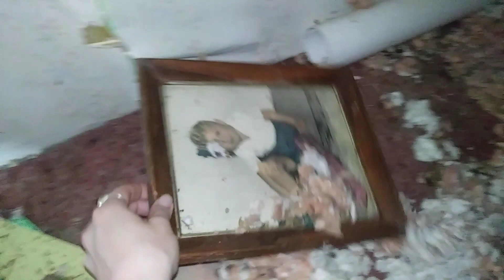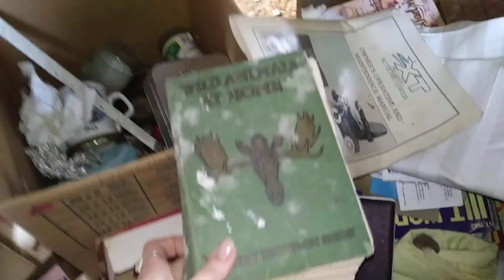Exploring a tiny derelict home.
I felt such a profound feeling of sadness when I went inside this house. From my research, I discovered the home had belonged to a war veteran, who was predeceased by his wife, who died 10 years prior.